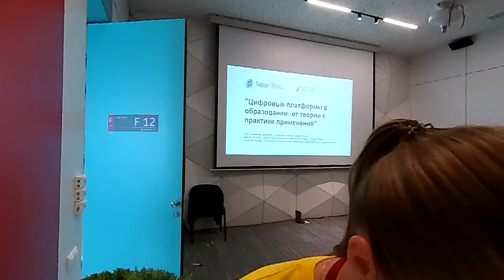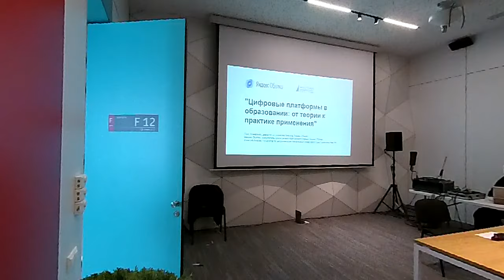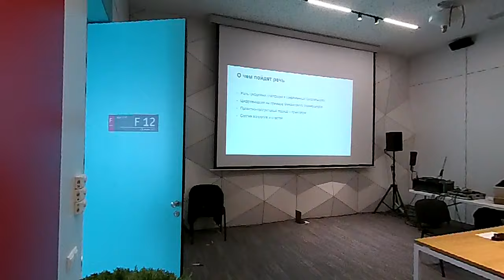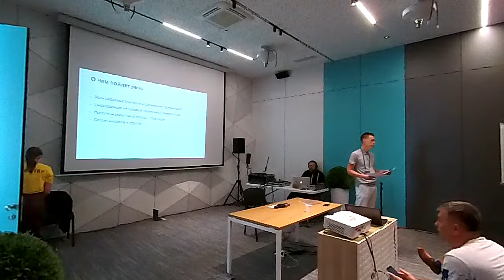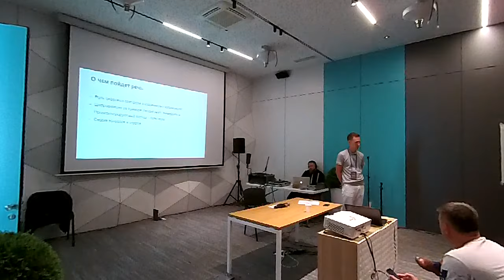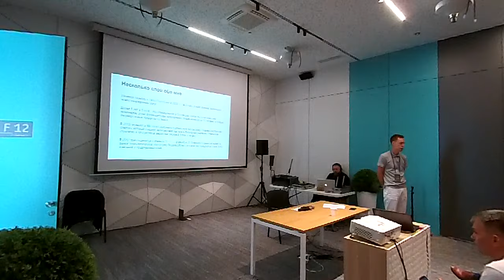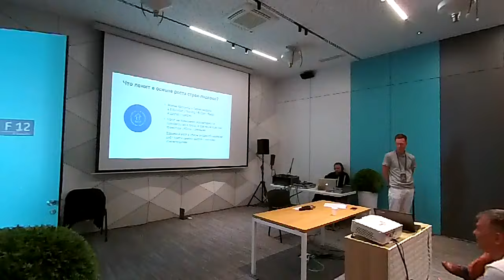Облачные сервисы Яндекса технологическая платформа Облако №7